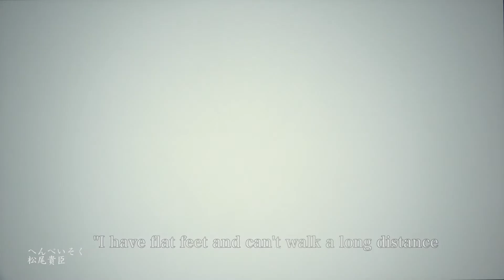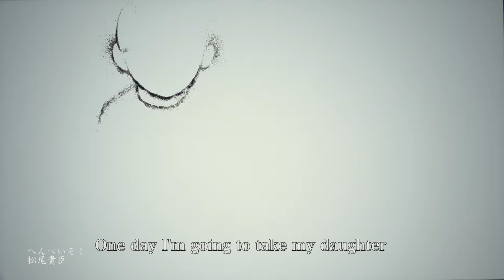"Flat Feet (Sand Art Ver.)" Takaomi Matsuo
Takaomi Matsuo 9th CD「Flat Feet」

2015.7.3 release

sales agency  CoCoLozashi Music Atelier
Sales origin  Y's music publishing
¥1,000＋tax
SOMI-0304